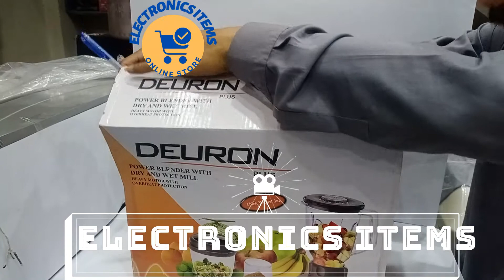Deuron Blender with Dry, Wet Mill & Grinder/Chopper - White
This blender is made of frosted finish plastic, contains stainless steel blades and is
anti-slip from the bottom to keep itself stiff while process. Make your life
easy by getting this blender and enjoy your fresh cold coffee every morning
after you grind the ice for breakfast conveniently.